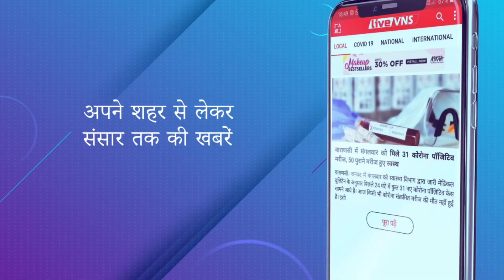समोसा मिलने में हुई देर तो सिंधौरा थाने के पुलिसकर्मी ने चाय की दुकान में काम करने वाले लड़के को पीटा